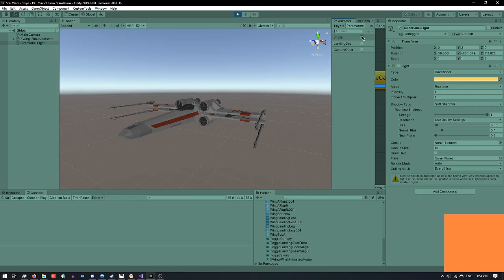Blender to Unity - X-Wing Animation Test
This is a low poly model I created in Blender, inspired by techniques demonstrated by youtuber Imphenzia. I've spent the weekend creating this low poly X-Wing model in Blender, animating it in Blender, and working with an Animation Controller in Unity to create different animation layers that stack, and are triggered by a boolean flag.

I had quite a lot of trouble with the animation process in Blender, and the exported FBX file containing all the right animations without any weird offsets or other transform issues.

There still are a couple of minor issues with the landing gear, but other than that - I'm absolutely stoked with the result!

I'm planning on creating a TIE Fighter and Y-Wing using the same process as well, though these will have minimal animation required.